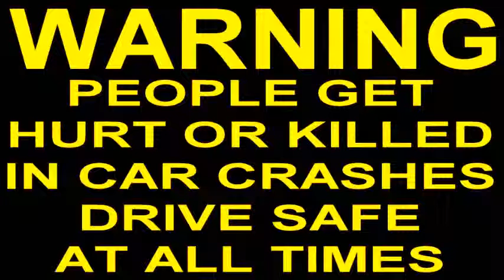CAR CRASH COMPILATION (181)